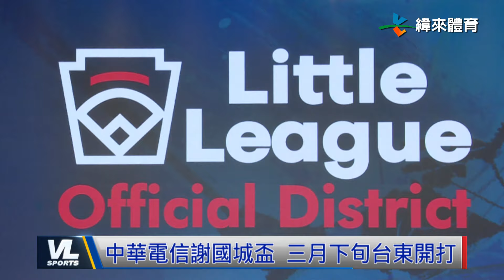3/12 達比修有扛教士開幕賽先發 山本由伸無緣對決同鄉大前輩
00:00 達比修任開幕戰先發 洋基扣哥手感不佳
03:02 大聯盟濃濃亞洲風 阿里郎春訓搶出頭
04:37 中華電信謝國城盃 三月下旬台東開打
06:45 狂賀！ 陳念琴勇奪巴黎奧運資格